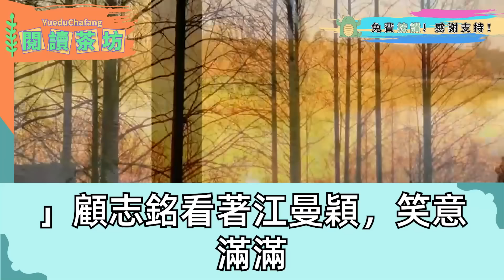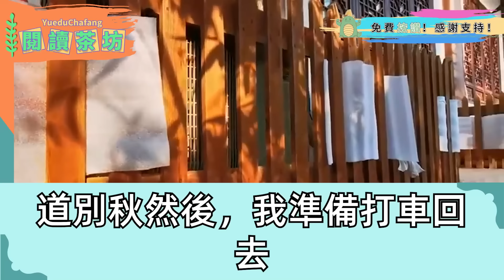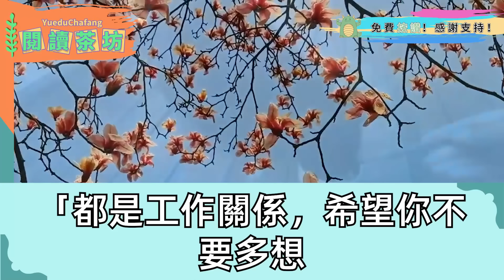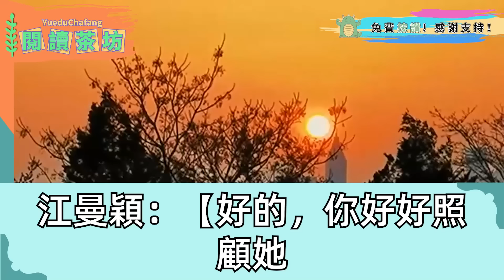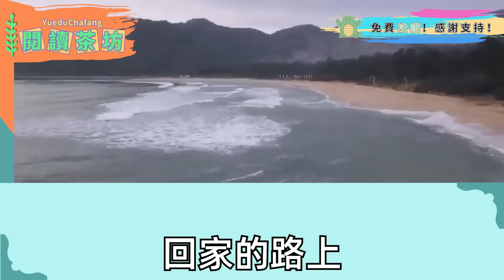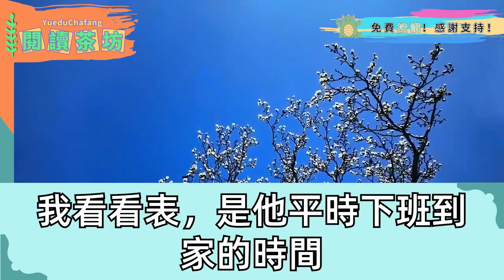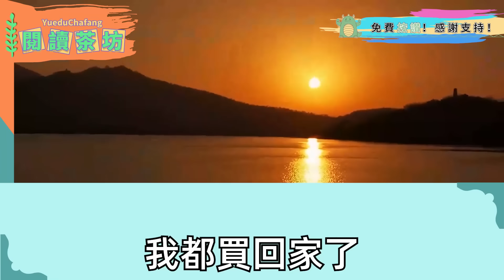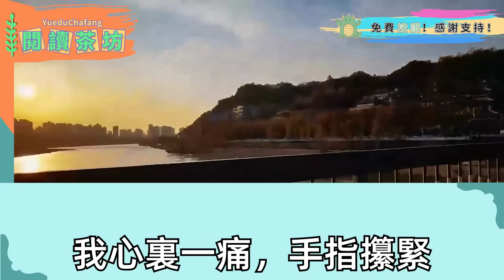我剛產檢完 去看我婚房裝修，一開門看見出差的老公在這 摟著他初戀說房子先過戶給你了，我還沒開口 他大罵我毒婦 為難帶娃的單親媽媽，我這樣做 一招讓他徹底身敗名裂